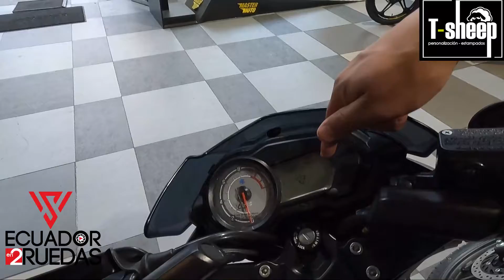BAJAJ PULSAR NS 125 CBS 2022 VS HONDA CB 125 F TWISTER AÑO 2022 MOTOCICLETAS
ASESOR
Gracias por el apoyo amig@s

SI DESEAS APOYAR MI EMPRENDIMIENTO TE DEJO ESTE ENLACE.
PRODUCTOS:
GORRAS
POLOS
CHOMPAS

T-SHEEP LOS MEJORES ESTAMPADOS PERSONALIZABLES

EL MEJOR TALLER PARA MOTOCICLETAS MULTIMARCA
MD MOTOS
QUITO ECUADOR

Pará mayor información,
VENTA DE MOTOS Y ELECTRODOMESTICOS
ELECTROECUADOR
CUIDAD UIO
AV. DE LOS SHYRIS Y RÍO COCA

LA MEJOR EMPRESA DE MARKETING
Markay Digital, Agencia de Marketing Digital

𝐁𝐮𝐞𝐧𝐚𝐬 𝐫𝐮𝐭𝐚𝐬 !!!